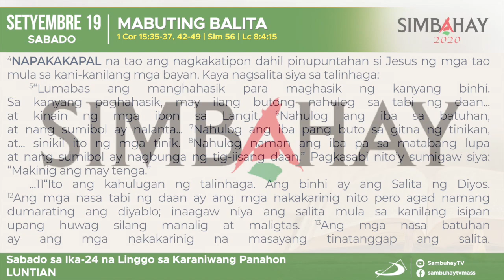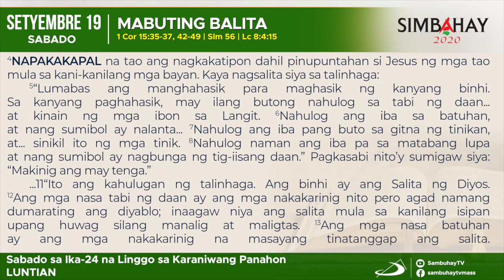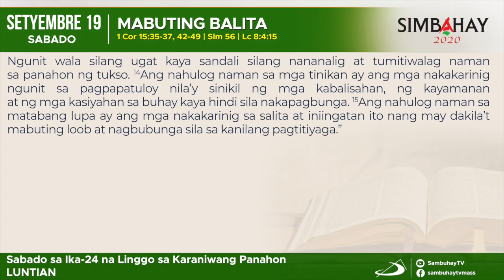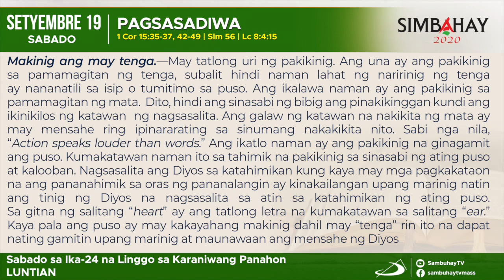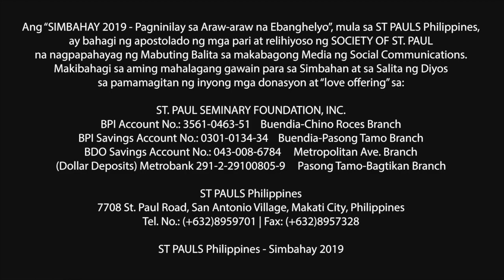Simbahay | Sabado sa ika-24 Linggo sa Karaniwang Panahon | Setyembre 19, 2020